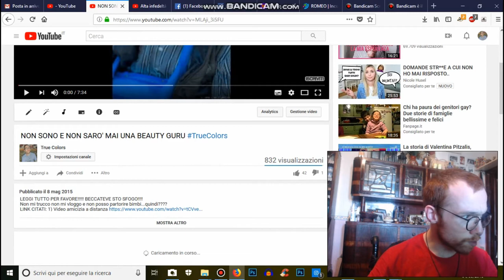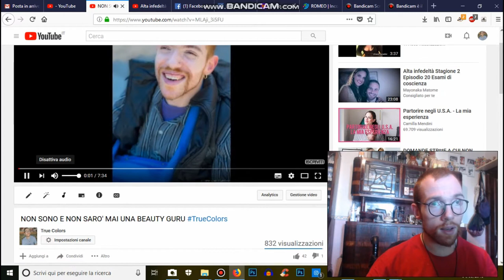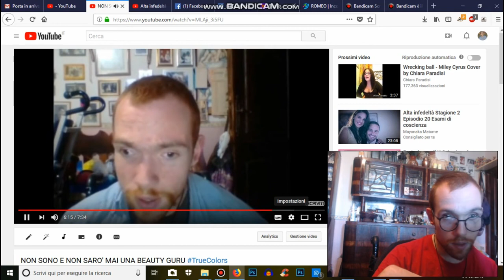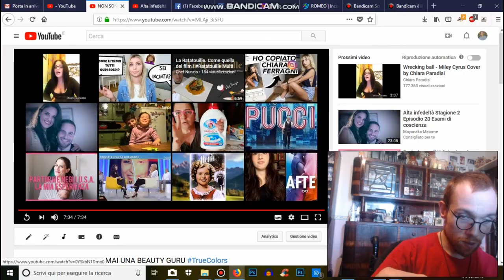LA MIA PRIMA VOLTA???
IL TAG DELLE PRIME VOLTE!!!
Ho visto questo tag da Mimì ) che ha cambiato alcune domande, non so chi sia il creator.
Vi lascio le domande rielaborate da Mimì
1) Primo bacio?
2) Il primo alcolico bevuto?
3) Il primo lavoro?
4) Il tuo primo animale domestico?
5) Cos'hai fatto per la prima volta negli ultimi mesi?
6) Il nome della tua primissima cotta?
7) La prima volta in aereo?
8) Il primo migliore amico, ci parli ancora?
9) Prima foto del profilo su Facebook?
10) La prima persona con cui hai parlato oggi?
11) Al matrimonio di chi sei andato la prima volta?
12) La prima cosa che hai fatto stamattina?
13) Il tuo primo sport?
 14)La prima cosa che noti su una persona?
15) Il primo piercing e/o tattoo?
16) Il tuo primo social?
17) Il tuo primo viaggio?
18) La prima Beauty Guru che hai visto?
19) Il primo Youtuber che hai visto?
20) Reagisci al tuo primo video se puoi
21) Tagga le persone